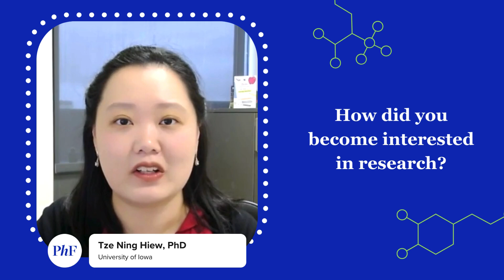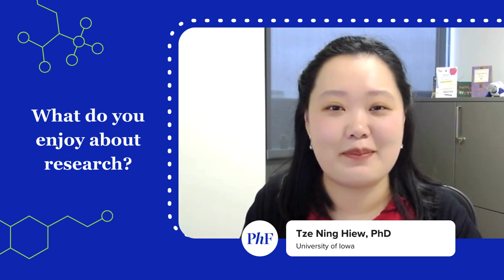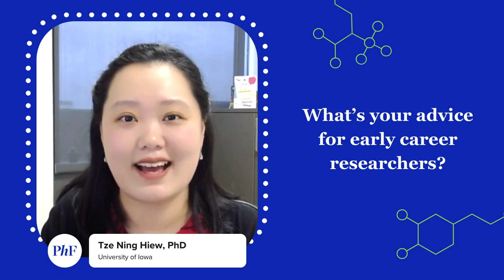Q&A with Dr. Tze Ning Hiew: Engineering Safer Film Coating for Pills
Dr. Tze Ning Hiew, an assistant professor at the University of Iowa, received a 2024 PhRMA Foundation grant for her research to develop better opacifiers for pharmaceutical use. Watch this video to learn about Hiew and her research.